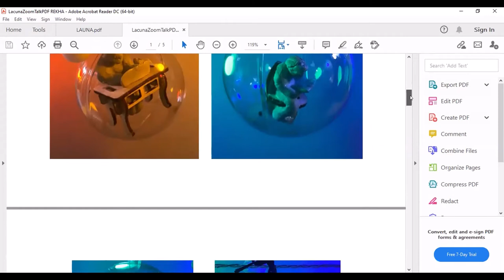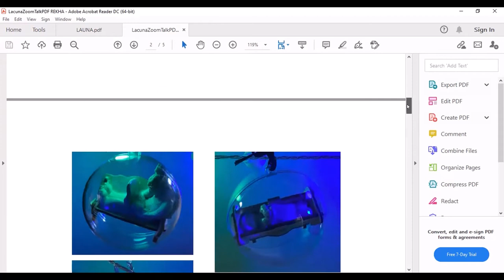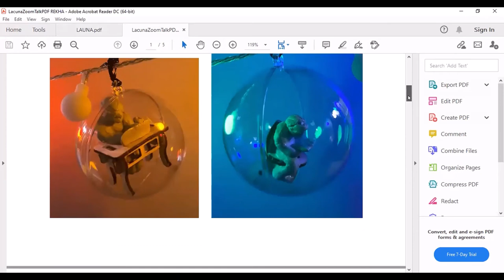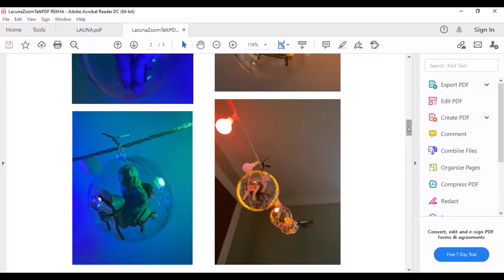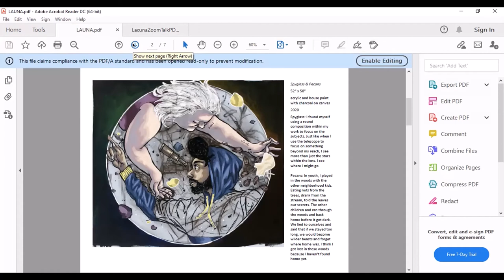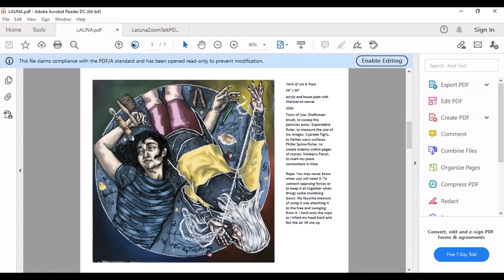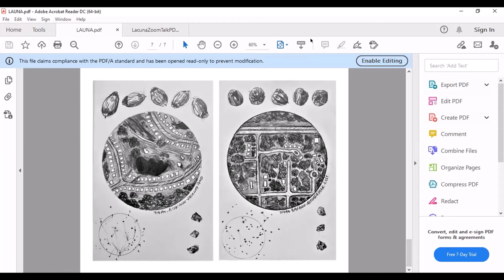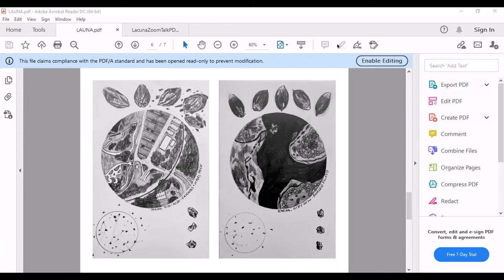World's of Art: Channing Gray & Rekha Sameer